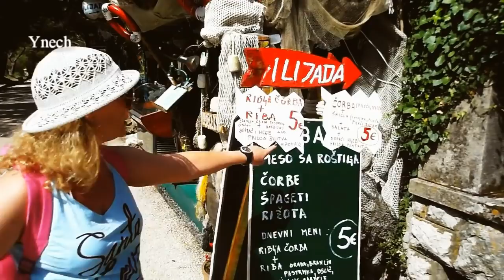Igalo Montenegro (Игало Черногория)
Городок Игало расположен в Боко-которском заливе на окраине Херцег Нови. Прогуляемся по городку, посмотрим кафе, рестораны, пляжи и набережную в Игало.
Большенство пляжей в Игало это бетонные плиты с лежаками и зонтиками. Институт Игало - это крупнейший и центр  санаторно-курортного лечения в Европейской части Средиземноморья.
Обед в Игало на любой кошелек. Можно в ресторане покушать пицу за пять евро, а можно за пять евро полноценно пообедать в уютном кафе.